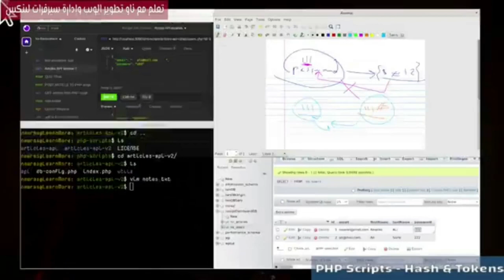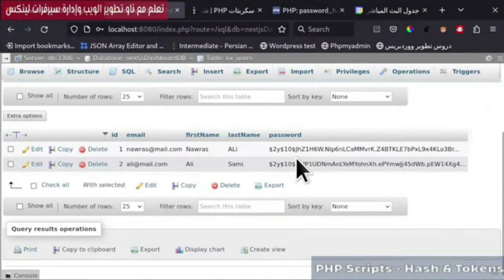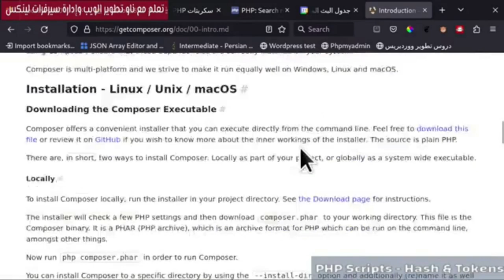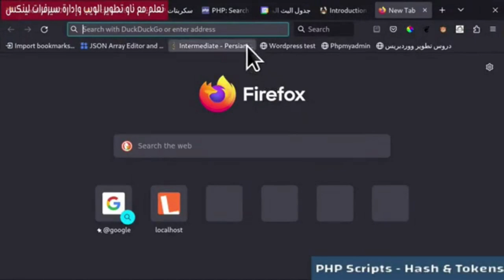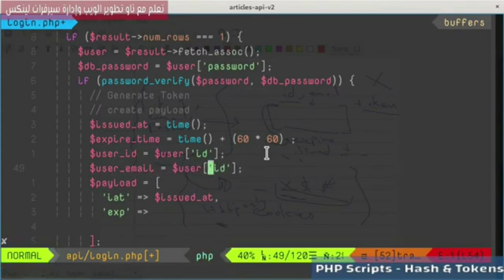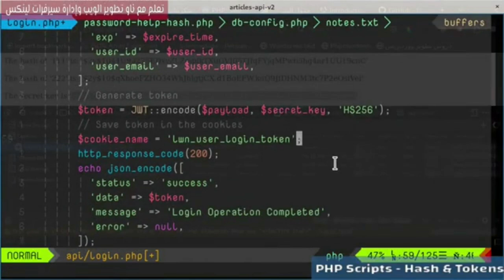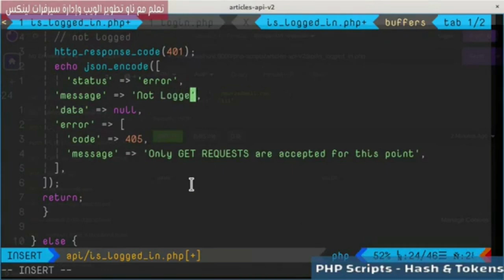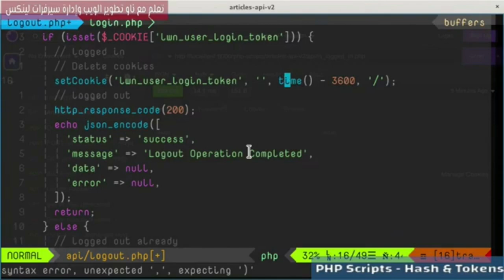5- Articles API: Hash passwords & JWT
سنقوم بــ hashing لكلمات المرور والتحقق منها عند تسجيل الدخول وأيضاً سيتم إنتاج tokens وحفظها بـــ httponly cookie وإضافة نقطتي تسجيل الخروج و هل المستخدم مسجل الدخول.
فهرس الدرس:
0:00 مفهوم hash
2:19 hash vs encode
3:06 password_hash
8:19 password_verify
13:10 اختبار Login
14:33 PHP Composer
17:36 Firebase PHP JWT
19:55 use firebase jwt
22:21 مفهوم Token
25:39 Generate Token
29:22 Secret Key
32:32 Send token to user
33:40 Save Login in cookies
37:28 is_logged_in
41:18 Decode JWT Tokens
42:34 اختبار is_logged_in
43:25 Logout Point